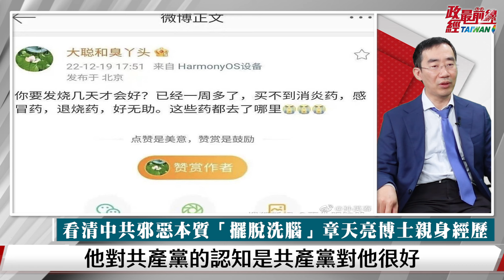[精華]章天亮老師:解放台灣苦難同胞?百年恐怖洗腦 揭共產黨專制話語術。@democratictaiwanchannel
中國議題: 看清中共本質 擺脫洗腦 章天亮博士親身經歷
國共內戰就輸慘了! 中共特務滲透 搞垮國民黨
武力犯台毫無勝算 中共滲透選擇目標 期望台灣不戰而降
中共統戰紅色棋子 百萬台商淪習近平人質 選舉期間全力動員
投降中共下場有多慘! 中共抓人性弱點  70年前一頁血淚史
統戰即鬥爭! 中共亡台之心不死 邪惡洗腦 台灣必須為民主發聲

來賓:
天亮時分主持人     章天亮